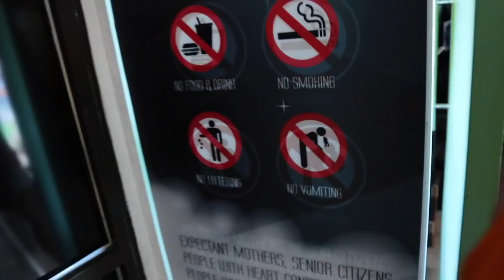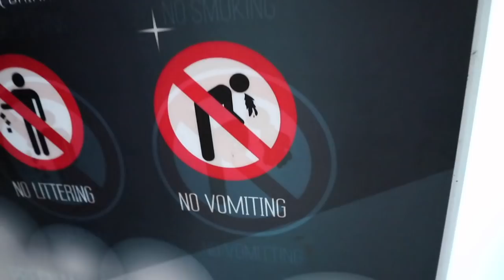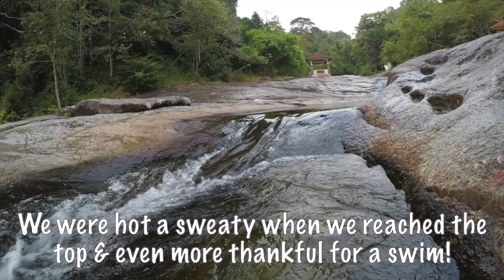Must see in Langkawi - cable car & sky bridge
Today we decided to do something besides lounge around on the beach.

We got a quick (and very cheap) Grab taxi ride to Panorama Langkawi, where there is a lot more than just a cable car (something we didn’t realise until getting there).

Here you can find:
- SkyCab: the world’s steepest cable car
- SkyBridge: the world’s longest curved suspension bridge
- SkyRex: an indoor 4D ride
- SkyDome: an indoor roller coaster ride (with a twist)
- 3D Art Museum: where you can become part of the artwork

We just wanted to go on the cable car but after being told we had to buy the combo deal which included all of the above we made the most of the added ‘freebies’…..and we’re glad to say it turned out to be a very fun day!

At the top of the cable car you have panoramic views of Langkawi and the surrounding islands, we were lucky enough to have a clear day so we could see quite far. You’re very high up and in the middle of the jungle, so watch out for low flying birds and playful monkeys!

Afterwards we walked a bit up the main road to Seven Wells Waterfall. It was 638 steps up the mountain to get to the top but once there we were awarded with a beautiful natural waterfall and swimming pool - the perfect way to end a hot day!

New to Airbnb?
Use this link to get $55 off your first Airbnb booking!!
It also gives us a bit of credit too, so its a great way for you to support us 👍

We said goodbye to our jobs, sold all our belongings, and left Australia on a one-way ticket to Shanghai with just each other and our backpacks! We plan to travel the world for a year, see as much as possible, meet as many people as we can, and most importantly MAKE OUR MONEY LAST!

When we left Australia we decided to make travel vlogs to share our journey with our friends and family back home. We also love watching other travel vloggers on YouTube, in particular Kara and Nate, The Endless Adventure, Way Away, and Flying The Nest.

First song “The Highs And The Lows (Instrumental Version)”
Second song “Endless Dawn”
Third song “Stay In Your Sunlight (Instrumental Version)”
Fourth song “Breezes”

Gear We Use & Recommend:

Vlogging Camera:
Canon EOS M6 Kit with EF-M 15-45mm Lens
Joby GorillaPod 1kg Tripod Kit
Rode VideoMicro Microphone

GoPro HERO5
GoPro selfie stick/ tripod

Apple MacBook Pro 13-inch
Acer Touchscreen 2-in-1 Chromebook
LaCie Porsche 2TB USB-C external portable hard drive
Power Cube compact power board